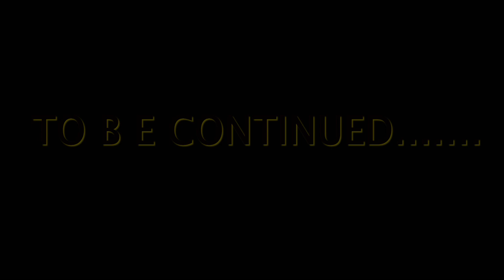The Rotten Man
Short Film Scary Story : THE ROTTON MAN  - produced and edited by Fredrick Peterson and Malachi actors Malachi, Marvin, Fredrick Jr.